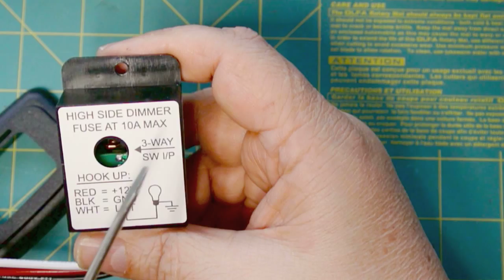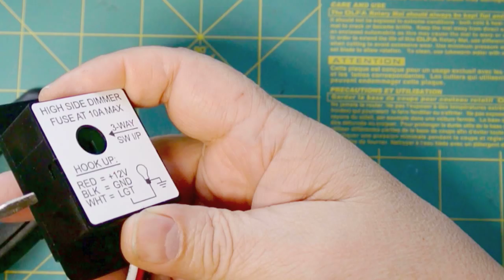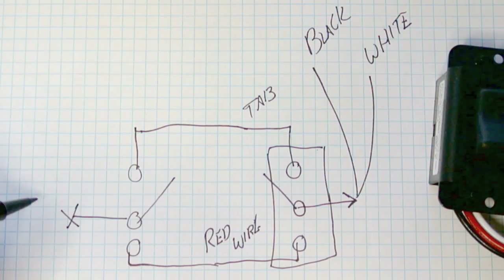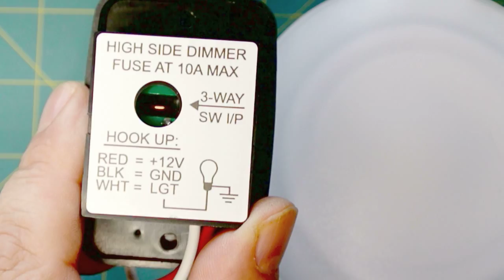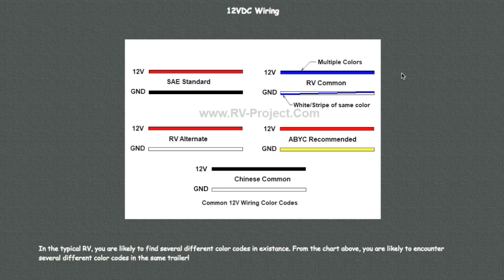Installing a LED dimmer in my RV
In this video, I install a 3-way capable LED dimmer in my RV.

advertisement
Don't pay $85 for the dimmer.
You can buy the dimmer here for much less
SPDT 3 way switch